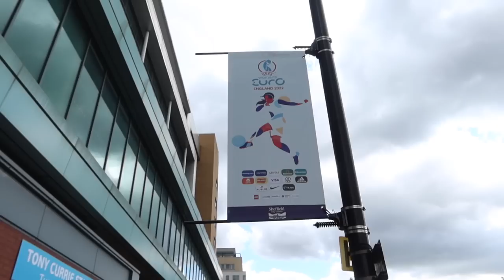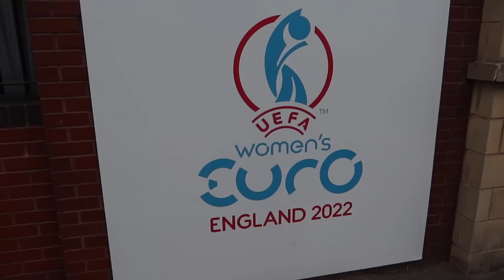SPECIAL Atmosphere As ENGLAND Make the FINAL! - UEFA WOMENS EURO 2022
HISTORY AGAIN as England's Lionesses made the final or UEFA Womens EURO 2022 after beating Sweden 4-0 at Brammall Lane, what a day!